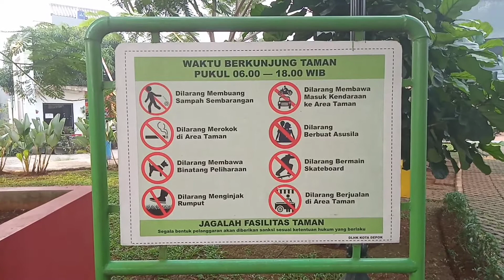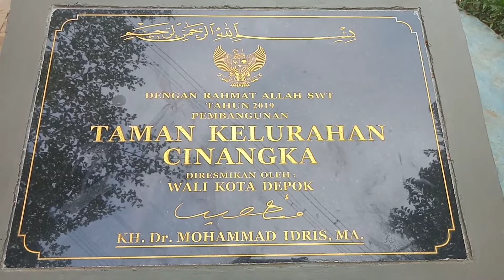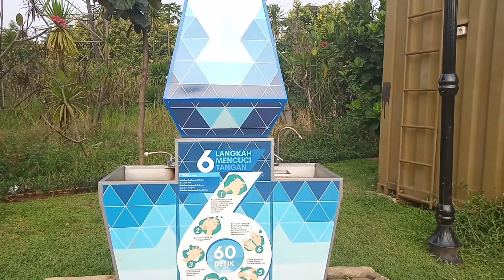TAMAN CINANGKA ASRI DI SAWANGAN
Taman CINANGKA ASRI terletak di Sawangan DEPOK, Jawa Barat. Berbagai fasilitas olahraga ada disini.